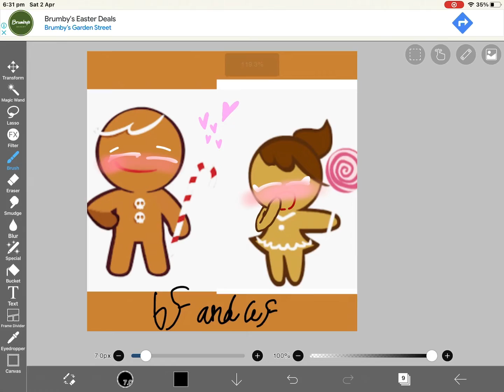2nof my head cannons in CROB & CRK